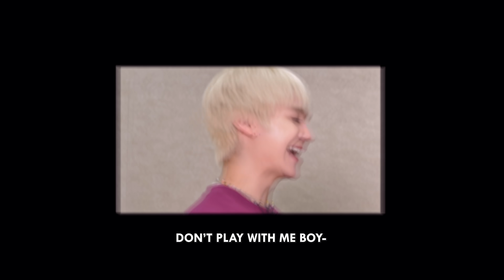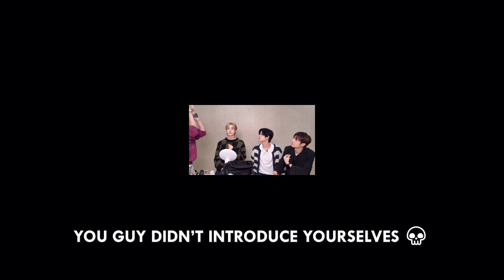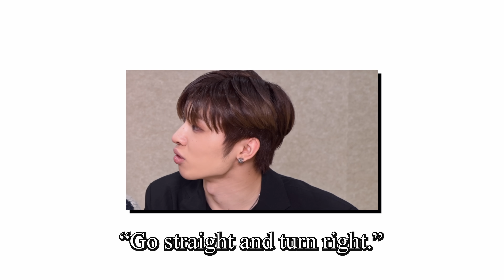I am now officially a drag mother 👸🏻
Before/After shot background music:
╰ "Infatuation" - I'MIN